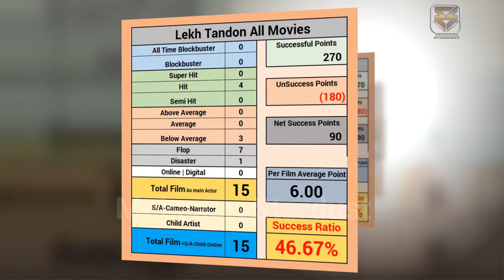Lekh Tandon Hit and Flop All Movies List | Box Office Collection | All Films Name List | Prince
Director Lekh Tandon Hit and Flop All Movies List | Lekh Tandon All Movies Box Office Collection | Lekh Tandon All Movie List | Lekh Tandon Ki Films Names Year Wise List | Lekh Tandon Hits and Flops All Movie with Box Office Collection Analysis | All Films Records & Analysis, Success Ratio, Filmography and Upcoming Movies List. today मेहसान स्टारडस्ट / “Mehsaan Stardust” Made this Video for Entertain People with Valuable Information.

South Indian Old Actors Real Age 2022 | Old Actors Real AGE Shocking Transformation Then and Now

100 Bollywood Stars Actors Shocking Transformation 2023| New & Old Actor Real AGE 2023 Then and Now

Mukesh Rishi All Hit and Flop Movie List | Mukesh rishi All Movies Verdict | All Films Name List.